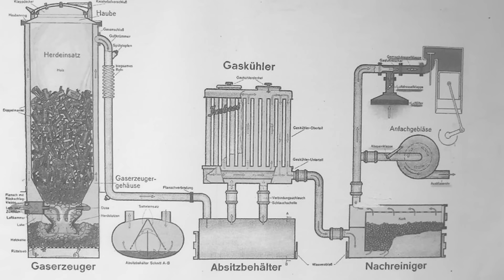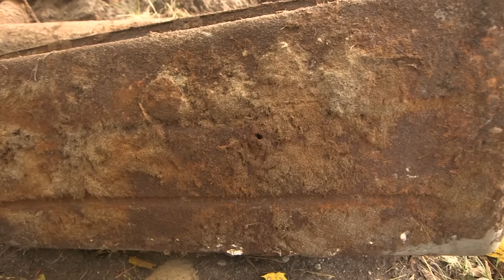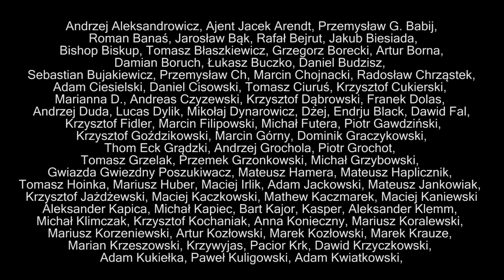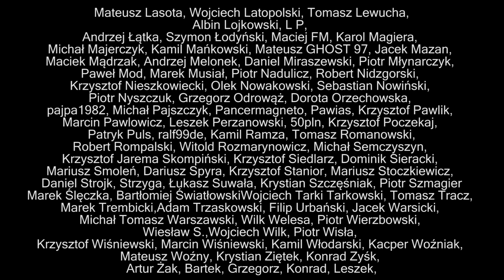TANK HUNTER #235 Wojenne doły!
Eksplorujemy mierzeję wiślaną w Stegnie!

Rękawice Mechanix Wear WZ. 93 PL

💚Nowe odcinki w każdy czwartek o 20.00!
😍 Podobało Ci się? Włącz subskrypcję z dzwoneczkiem, daj łapkę w górę i zostaw komentarz!